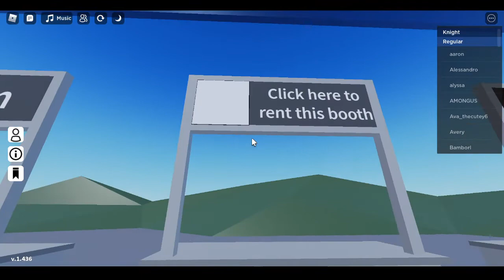ROBLOX RATE MY AVATAR...